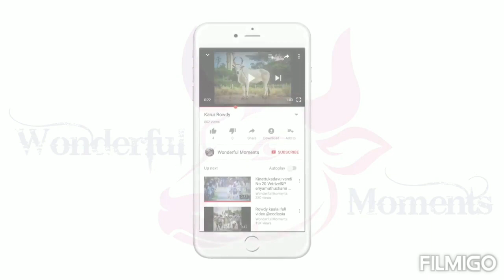கொங்கு நாட்டு பாரம்பரிய முறை காங்கேயம் காளை சவாரி | Wonderful moments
Married couples raiding Kangayam bullock cart கொங்கு நாட்டு பாரம்பரிய முறை காங்கேயம் காளைகள் சவாரி | Wonderful moments